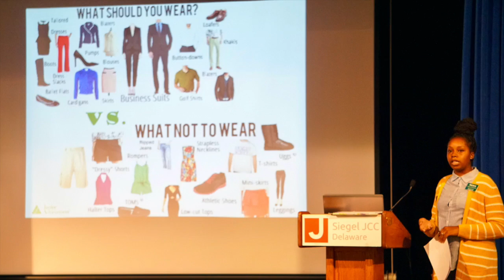DMD ROUGH CUT 2